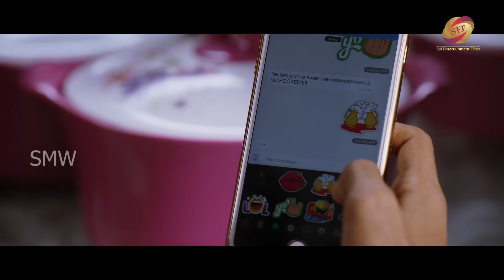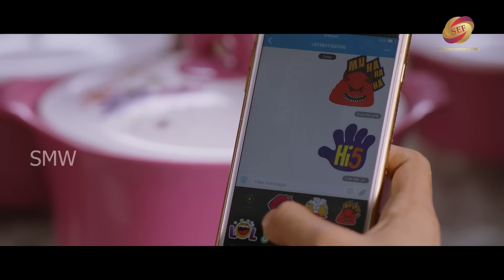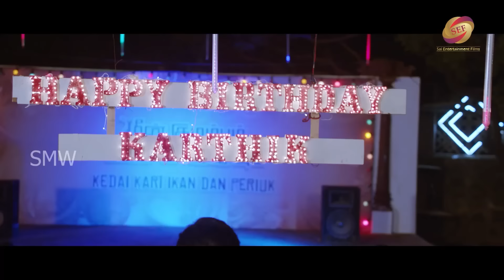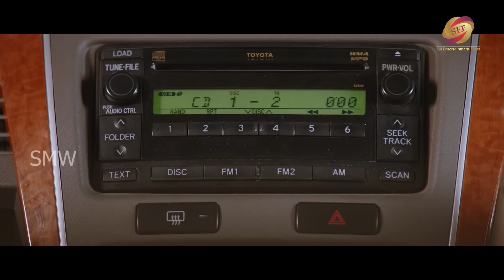Superhit South Released Hindi Dubbed Movie Full Love Story | Prabhu, Kalidas Jayaram, Pooja Movie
Annamalai, an overprotective father, is depressed over his son's change of behaviour when he becomes a teenager. Things turn bizarre when they try to sort out their misunderstandings.

Directed by: Amudheshwar
Produced by: Dushyanth Ramkumar
Starring: Prabhu, Kalidas Jayaram, Ashna Zaveri, Pooja Kumar
Cinematography: Laxman Kumar
Edited by: Richard Kevin
Production company: Eshan Productions
Distributed by: Cosmo Village